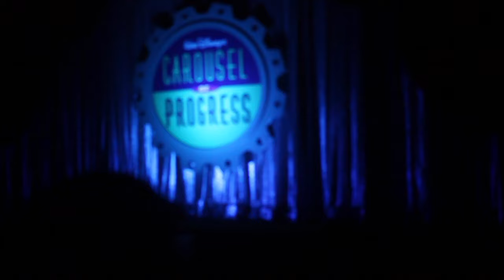Walt Disney World Summer 2016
12th Annual Walkup Family Vacation